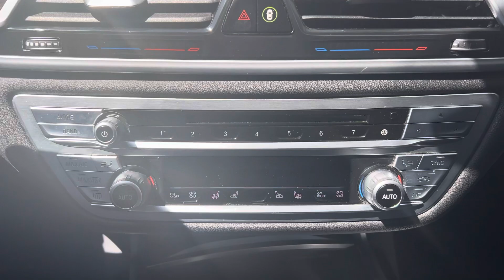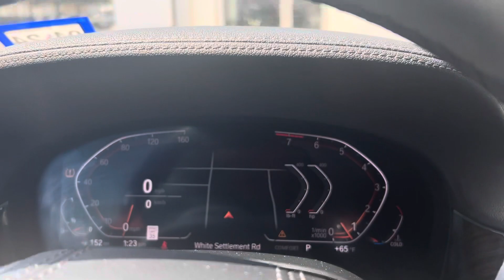2020 BMW 740i